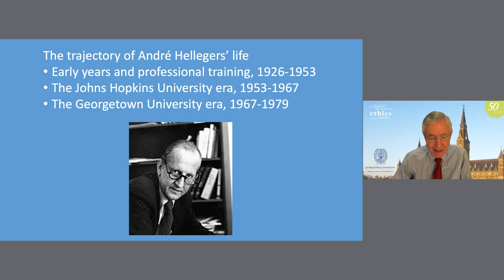LeRoy Walters - André Hellegers & Early Years of KIE